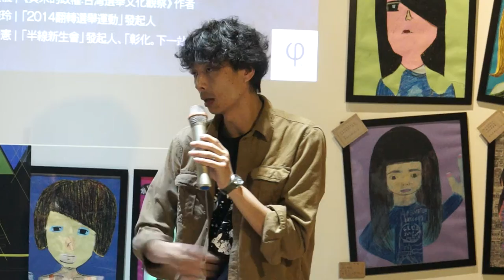20141121 【哲學星期五@台中】─「什麼都賣什麼都不奇怪？解構台灣選舉文化！」 Part 3－Q&A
「買票」，為何在台灣如此淵源流長？即使解嚴後台灣邁向民主化，歷經幾次政黨輪替，為何「買票」仍無法消失，充斥在我們的選舉文化中？「買票」又如何影響我們的政治體質惡化、決定地方發展的走向？身為一位中台灣公民，在這種惡質的選舉文化中，又能做些什麼事呢？

年底九合一選舉將近，由「喚醒彰化青年聯盟」聯合中台灣的十三個青年團體，喊出「自己的家鄉自己救」，發起【行動代號1129】，呼籲中台灣青年，11月29日返鄉，站出來投票。用自己手上的選票，改變家鄉惡質的政治結構，並建構「彰化，下一站」網路行動平台，期待有愈來愈多在地公民關心政治、投入政治。此外，公民組合青年志工團也與全台各大專院校學生會及學生社團合作，發起青年返鄉投票專車募資行動，鼓勵青年返鄉投票。

近來更有《買來的政權：台灣選舉文化觀察》一書發表，一群長期在地推動草根工作的青年，有感於地方派系長期靠買票當選、壟斷政治，經由資料蒐集與研讀整理，提出臺灣選舉文化的買票現象及其危害。成書過程由林明樺蒐集賄選相關報導、法院判決資料，周馥儀以歷史縱深的文化觀點整理撰寫，期待透過此書引導讀者思考：在一票買賣之間，影響的不只是當前的選舉結果而已。你我手中的那一票，影響著大眾的公共政治及生活發展。除了書籍的出版揭露，許多民間團體亦共同組織發起一個「不以政黨、候選人為主體」的「翻轉選舉運動」，嘗試提出當前地方政治的關鍵課題在民間社會共同思考與討論，例如：當前區域資源分配不均的問題；地方家族與派系壟斷政治的問題；以及如何落實地方議會及地方政府透明度，達成在地公民的參與式民主等。

本週哲學星期五＠台中，即邀請《買來的政權：台灣選舉文化觀察》作者周馥儀、「半線新生會」及「彰化。下一站」發起人邱明憲、「2014翻轉選舉運動」發起人嚴婉玲，一起來跟大家談談，台灣選舉文化中的「買票」現象及其危害，並討論在這次九合一選舉中，手上握有選票的中台灣公民們，又可以有些什麼行動，來翻轉這種惡質的選舉文化及結果？我們相信臺灣的未來，不該淪為廉價的買賣！臺灣的未來，該由我們自己決定！

【時間】2014/11/21 (五) 19:00 ~ 21:00
【主持】許文烽 | 哲學星期五＠台中志工、獨立製片工作者
【主講】周馥儀 | 《買來的政權：台灣選舉文化觀察》作者
【與談】嚴婉玲 | 「2014翻轉選舉運動」發起人
邱明憲 | 「半線新生會」發起人、「彰化。下一站」運動發起人